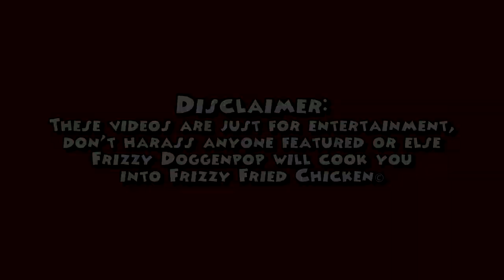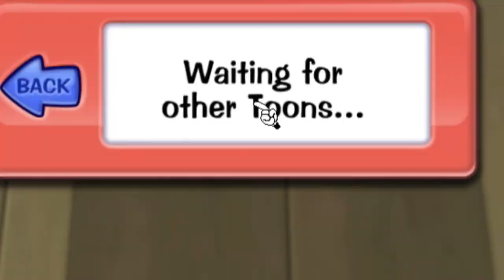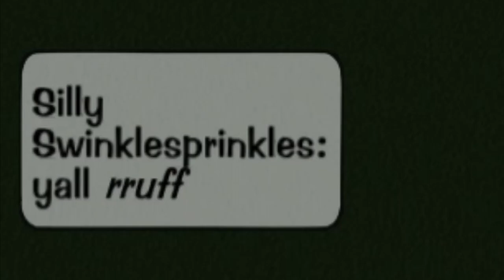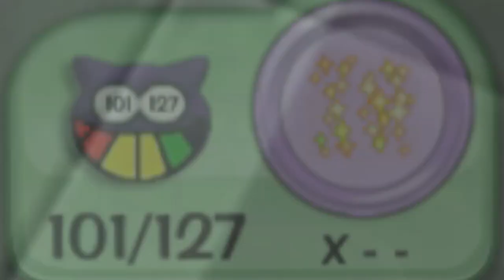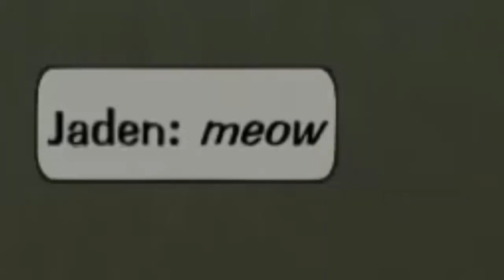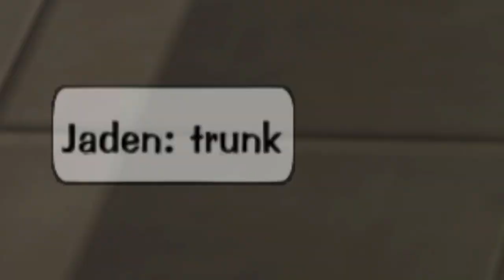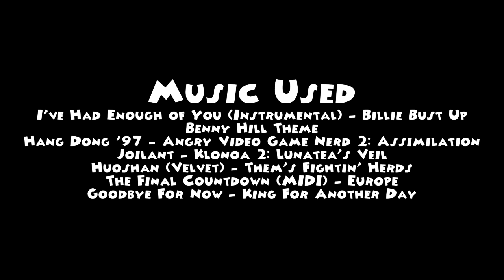Toontown Rewritten: DA Office Destruction - Episode 4 - HEAL ME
In this return to the dastardly DA OFFICES, Axel and Max, Toontown's top driveway shovelers arrive to dump all of their snow inside the office floors, however some rather needy toons intrude and must play the ultimate price.